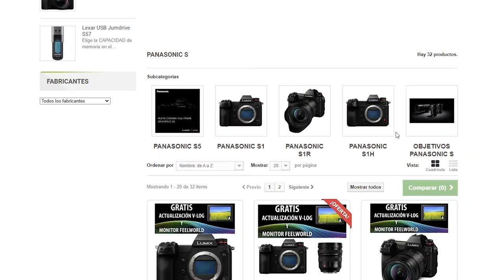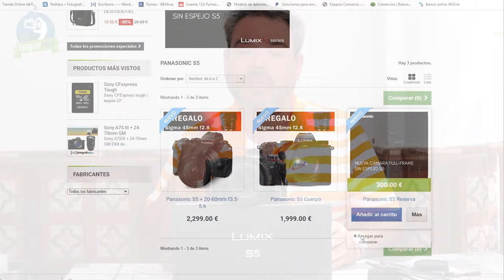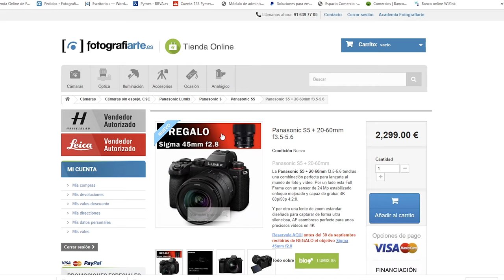Panasonic S5 | Lumix S5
La Panasonic S5 es una cámara sin espejo que viene al mercado para consolidarse como una de las mejores híbridas para foto y video , te contamos todos los secreto de la Lumix S5

Quieres comprarlo ??

Alguna pregunta ?